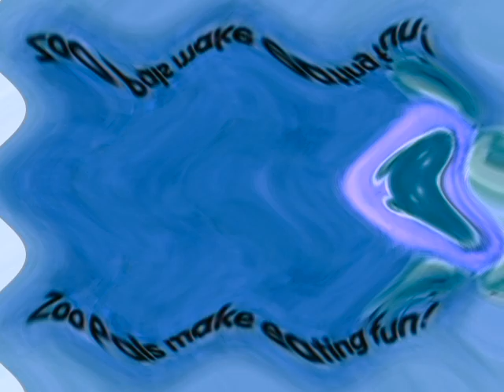Preview V1313 V3 in G Major 937